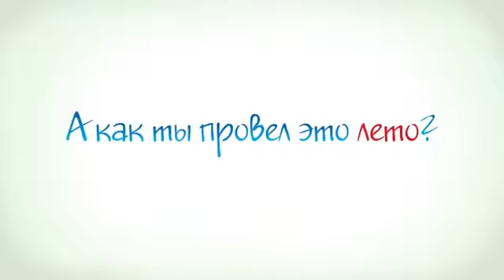Каникулы маленького Николя (2014) Трейлер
Название: Каникулы маленького Николя
Оригинальное название: Les vacances du petit Nicolas
Год выхода: 2014
Жанр: комедия
Страна: Франция
Режиссер: Лоран Тирар
В ролях: Матео Бойсселье,  Валери Лемерсье,  Кад Мерад,  Доминик Лаванан,  Франсуа-Ксавье Демезон,  Були Ланнерс,  Лука Дзингаретти,  Жюдит Анри,  Франсис Перрен,  Даниэль Прево

Премьера (РФ): 20 ноября 2014, «Наше Кино»

О фильме: Учебный год наконец подошел к концу, и наступили долгожданные каникулы. Малыш Николя с родителями и бабушкой отправляется к морю в отель «Красивый берег». У Николя в распоряжении море, отель, лес, друзья, семья, смотритель пляжа и тренер по плаванию — словом, все, чтобы каникулы выдались по-настоящему запоминающимися.

Не тратя времени даром, Николя сразу же обзаводится новыми друзьями, среди которых: Бен — он не на каникулах, он местный; обжора Фредди — ест все подряд; Джоки — он англичанин, поэтому говорит с смешным акцентом; плакса Криспин, у которого вечно глаза на мокром месте, и зануда Кристофер — он всегда прав и поэтому жутко бесит. Кроме того, Николя знакомится с Элизабет, которая не отходит от Николя ни на шаг. «Какая милая парочка! Я уже слышу будущий звон свадебных колоколов!» — шутят взрослые. Николя в панике! К счастью, верные друзья приходят ему на выручку и… тут начинаются настоящие проблемы.